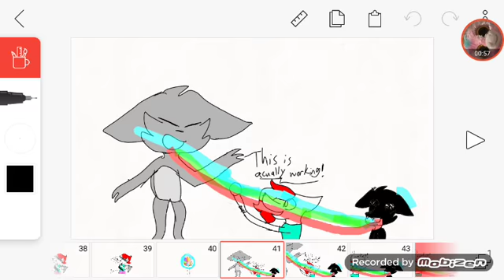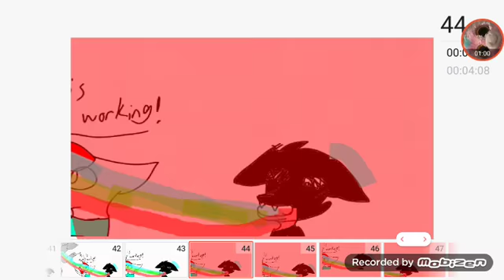Forest rave meme :p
Hi who is ever reading da description I didn't put the original link srry